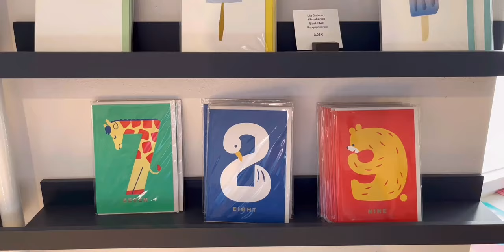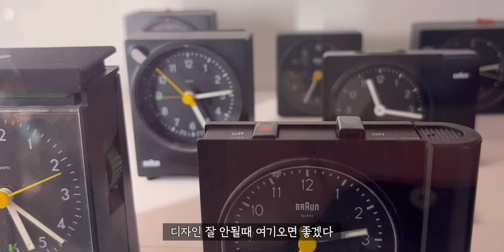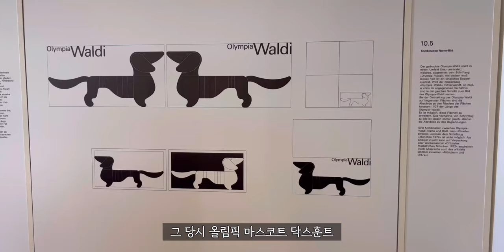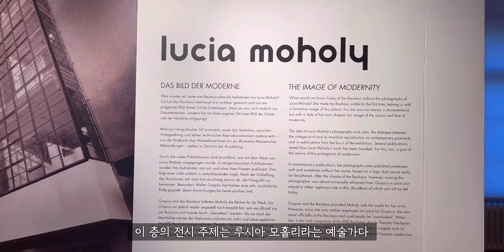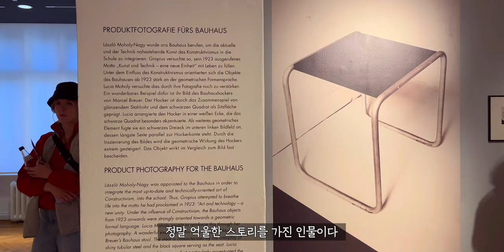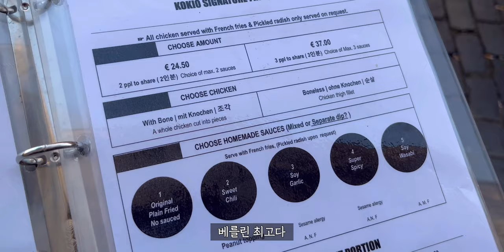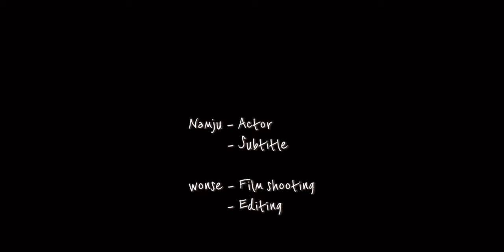German Design University Field Trip | Berlin Museum | Berlin Korean Chicken | Vietnamese Pho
The field trip between the German design university and the Korean design university is very different. We prepared this as a memory and to answer your questions.